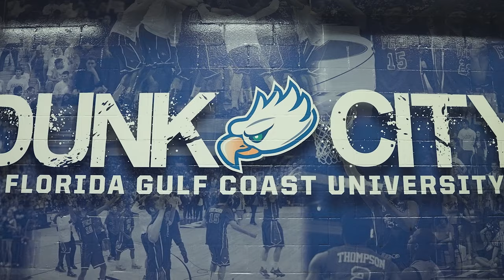2022-23 FGCU athletics highlights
The 2022-23 FGCU Eagles earned numerous awards, championships and accolades both in competition and in the classroom.